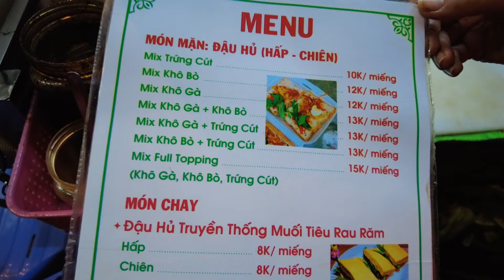Chị Chủ Tung Tuyệt Chiêu Làm Món Đậu Hũ Sốt Tiêu Đen Siêu Tốc Độ Thơm Nồng Cả 1 Góc Phố Sài Gòn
Đậu Hũ Rau Răm Muối Tiêu Sốt Tiêu Đen
Ngã 4 đường số 28 - Nguyễn Thị Thập, Quận 7
Từ 15h30 - 22h